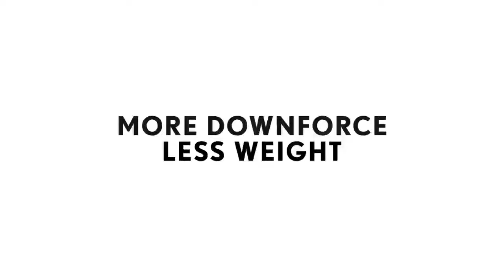01 Lexus 2020 RC F